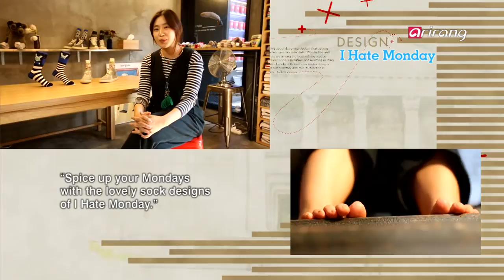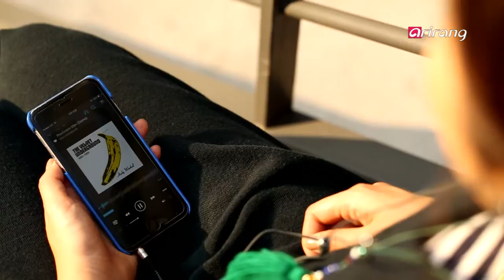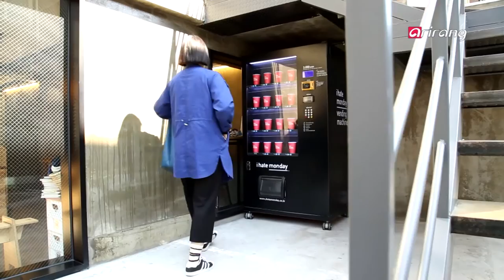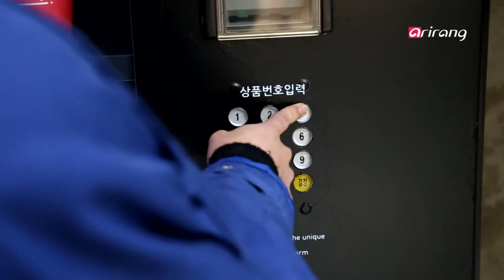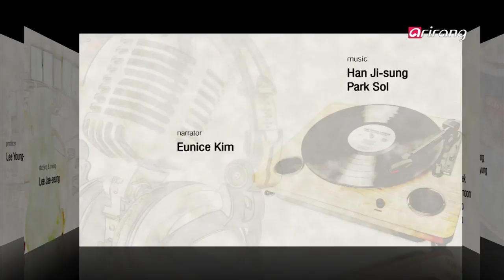Arts Avenue S5 Ep44 Kim Nam-yong′s Solo Exhibition – "The Difference"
Fine Art
Kim Nam-yong′s Solo Exhibition – "The Difference"
Photorealist artist Kim Nam-yong finds the difference between reality
and what is seen through his artworks under the title of "The
Difference." Creating photo realistic portraits using only a brush, the
attention he pays to detail and photo-realism is absolutely awe-
inspiring. Kim′s works revolve around wood and are full of warmth
because they always contain light. His canvas transforms in various
ways to maximize optical illusions, and these photo-realistic portraits
clearly display his artistic sentiments.
[Fine art] A question about optical illusions – "The Difference"
Performance
The contemporary dance piece "The Little Prince" was organized to
commemorate the 5th anniversary of the Korea National Contemporary
Dance Company. Using the newest technology and various cultural
elements of today, the unpredictability constantly stimulates the
audience′s imagination. The piece conveys the original message of the
novel – it encourages people to halt their relationships, friendships and
work temporarily to reflect on themselves. Enjoy today′s adaptation of
the timeless classic "The Little Prince" by the Korea National
Contemporary Dance Company.
[Performance] "The Little Prince" helps us find the true meaning of life
Design
I Hate Monday
Designer Hong Jung-mi of I Hate Mondays offers a new way to spice up
Mondays. As an office worker suffering from a severe case of the
Monday blues, Hong used to wear her favorite pair of socks on
Mondays. That memory inspired her to spice up everyone′s least
favorite day of the week with her witty socks. Also, upon realizing that
many socks become useless because one always seems to disappear,
she decided to provide 3-pair socks. I Hate Monday is garnering
attention with its unusual distribution strategy of using sock vending
machines and unusual collaborations. Let′s learn more about designer
Hong′s unusual imagination.
[Design] Fashion Sock Brand I Hate Monday

Fine Art
김남용 개인전 ‘The difference′
새롭고 독보적인 재현의 방법을 통해 미학적인 즐거움을 주는 김남
용 작가의 개인전이 열렸다. ′The difference′라는 간결한 제목의 이
번 전시에서는 나무 상자와 나무판 안에 와인잔, 유리컵, 보석 등 투
명한 물건을 보이는 공간에 배치했다. 하지만 이것은 조각이나 설
치가 아닌 회화이다. 이렇듯 사실적 묘사를 바탕으로 착시 현상을
극대화한 작품을 선보이는 김남용 작가의 전시를 소개한다.
[Fine art] 착시효과에서 느껴지는 미학적 즐거움 - The difference
Performance
어린왕자
국립현대무용단 창단 5주년을 기념하여 생택쥐페리의 소설 ‘어린
왕자′가 첨단 기술을 활용한 현대무용으로 재창작되었다. 무용 ‘어
린왕자‘는 무대 위 무용수와 영상 속 무용수가 함께 춤추고 교차하
는 등 첨단 기술이 적용된 환상적인 춤으로 채워질 예정이다. 자신
의 장르에서 실험적인 인물들로 알려진 국립현대무용단 안애순 예
술감독과 정재일 음악감독을 만나 ′어른들을 위한 동화‘에서 ′감성
테크놀로지 가족공연‘으로 전환된 어린왕자를 만나본다.
[Performance] 감성 테크놀로지 가족공연 - 어린왕자
Design
I Hate Monday
특별한 월요일을